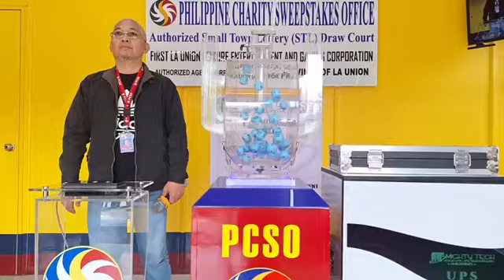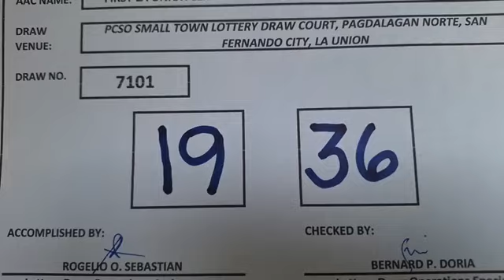STL la union result today 1st draw 05 July 2024 - stl la union today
stllotteryresultlaunion
stl la union result today,
stl la union 1st draw today,
stl la union result today 1st draw,
stl la union today,
stl la union first draw,
stl result today san fernando la union,
stl live la union 1st draw,
stl lottery la union,
stl small town lottery la union